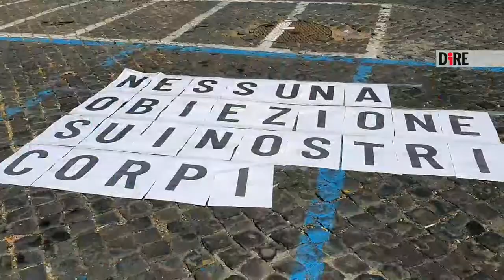Aborto, Cossutta (Casa delle donne): "Chiediamo scatto al Parlamento"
"Siamo qui perché queste sono battaglie fondamentali che sono dentro la storia delle lotte delle donne. La battaglia per la 194, per la sessualità libera, per la libertà di scelta sulla procreazione. E siamo qui perché l'attacco la legge 194 viene da lontano, continua, e oggi c'è una strategia organizzata e finanziata con grandissima ipocrisia". Così all'agenzia di stampa Dire la presidente della Casa Internazionale delle Donne di Roma, Maura Cossutta, a margine del presidio organizzato dalla rete Pro-Choice davanti al ministero della Salute in piazza Castellani a Roma per chiedere l'aborto farmacologico fino a 9 settimane senza ricovero ospedaliero e la contraccezione gratuita.